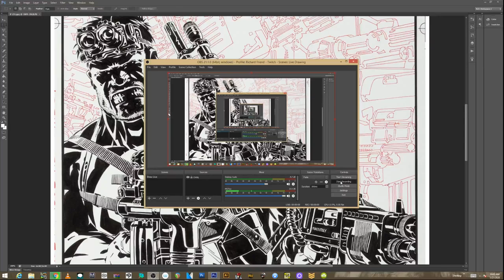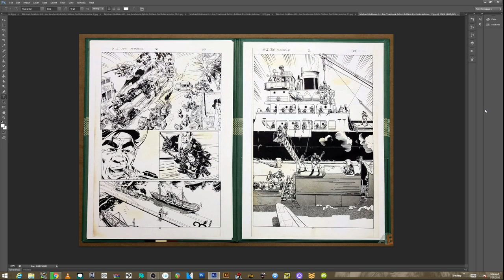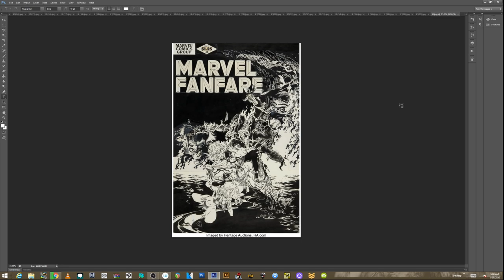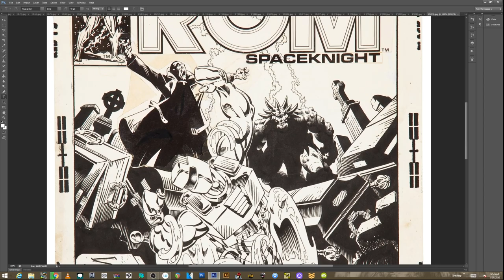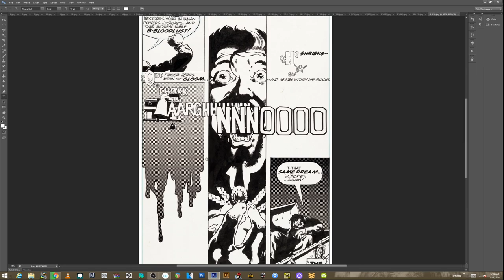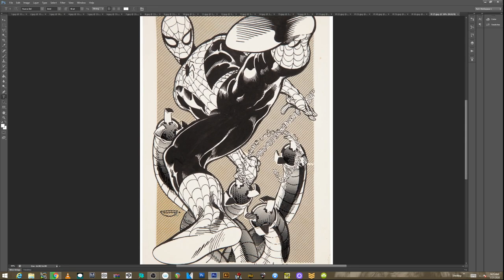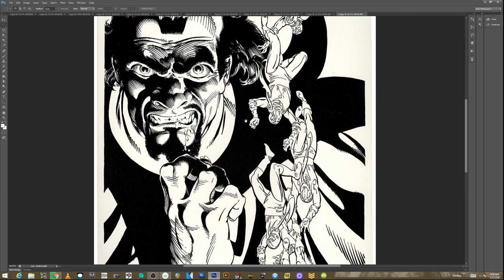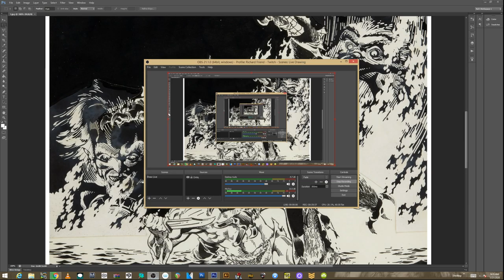Michael Golden Original Art and Lithographs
if there's an official page...please let me know and I'll add the link!